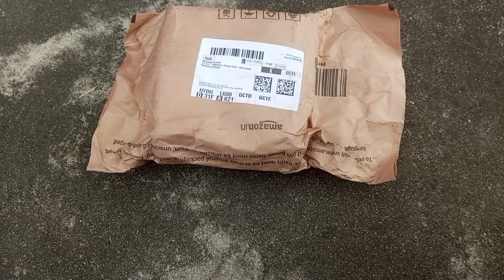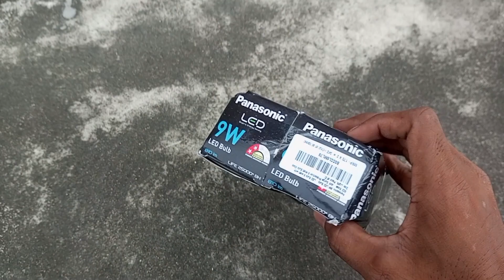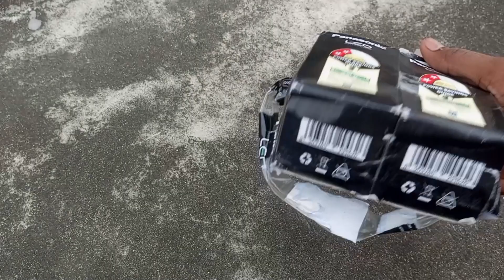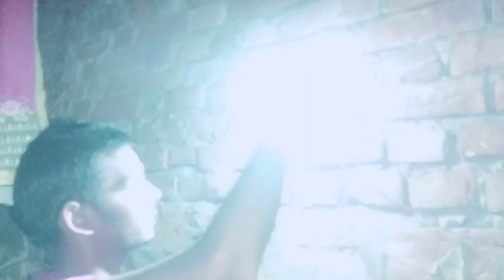First Time A Desi Vlogger 🕵‍♀️ Mithilesh K67